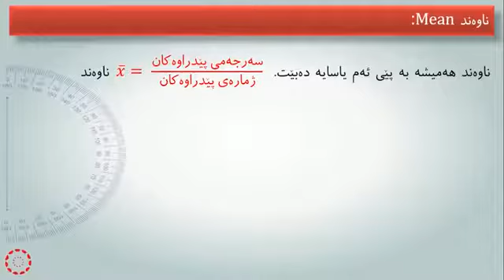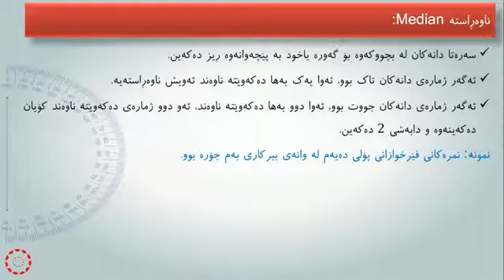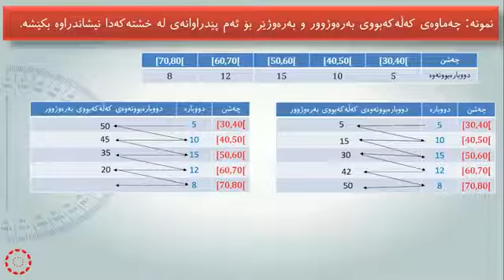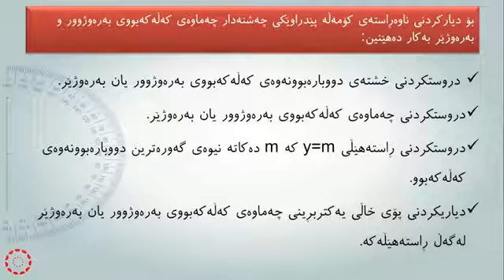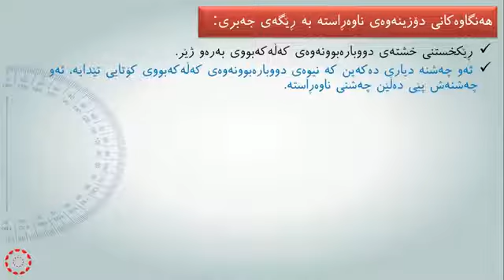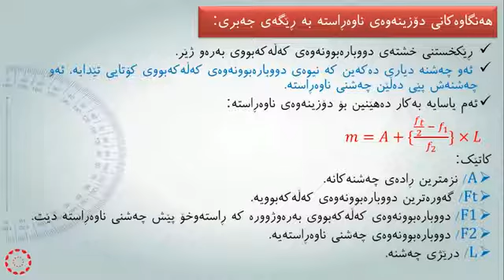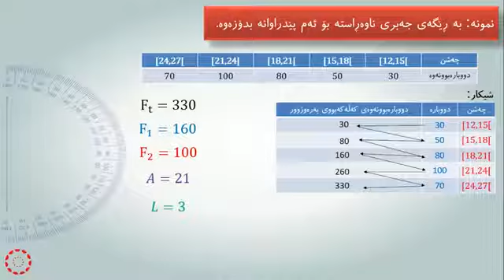پۆلی 11 وێژەیی بيركارى وانەی(1-1) پێوەرەکانی ڕووکردنە چەق